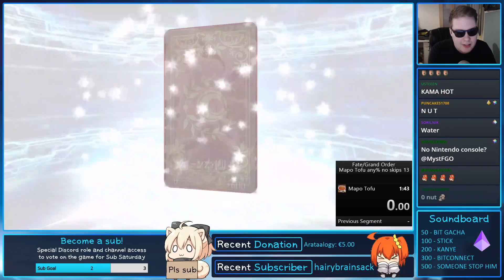Sei Shonagon Gacha Highlights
sei shonagon gacha highlights summoning fgo